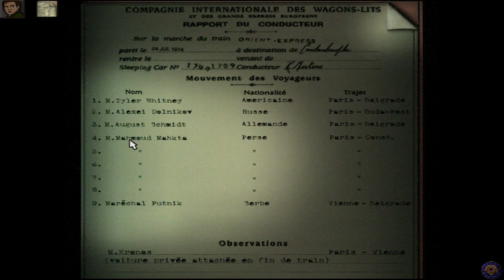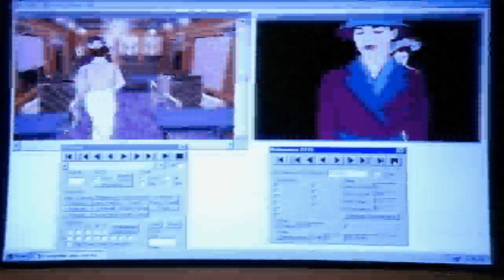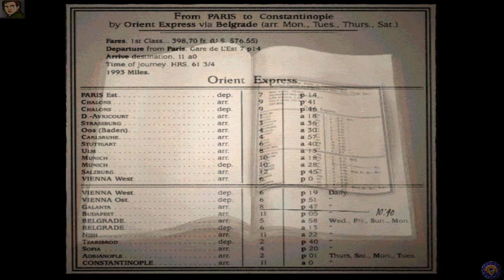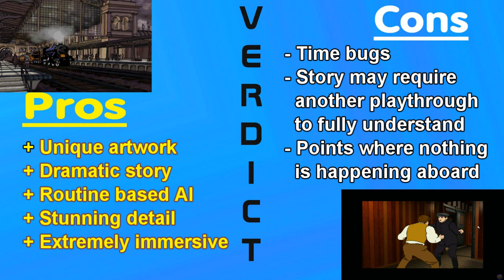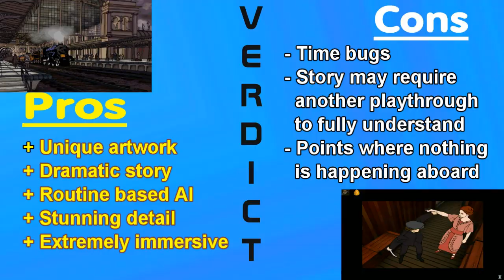The Last Express Review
A beautiful and immersive adventure game set in 1914, days before the outbreak of World War 1. It concerns the mysterious death of a passenger onboard the Orient Express. Experience of tensions between races as you snoop around compartments and listen in on your passengers.